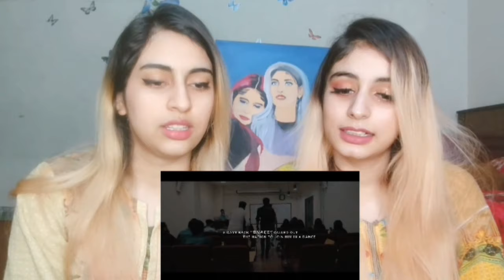Ali Zafar | MELA LOOT LIYA | Cricket Anthem 2020 | Official MV - Pakistani Sisters Reaction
Today we are reacting on MELA LOOT LIYA by Ali Zafar , I hope you guys will like our reaction on this Video .
PAKISTAN ZINDABAD ♥️